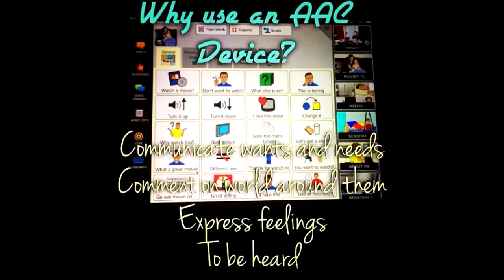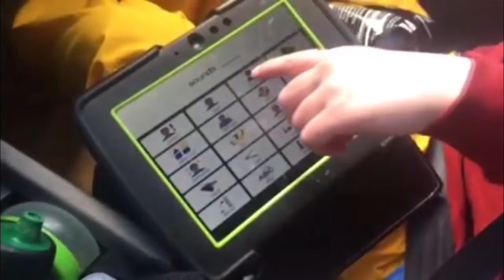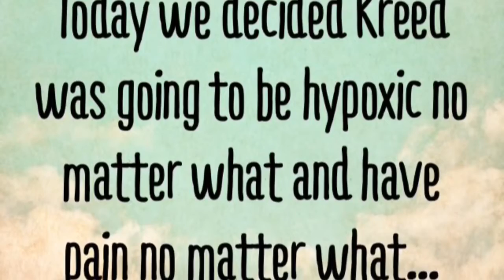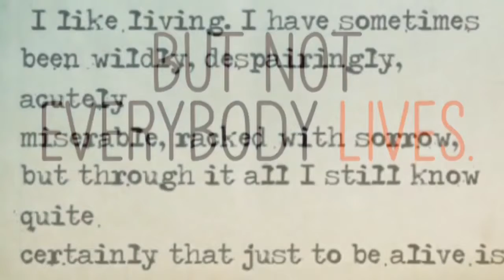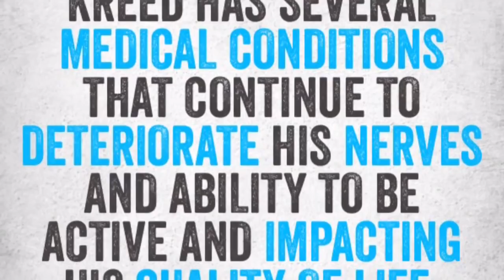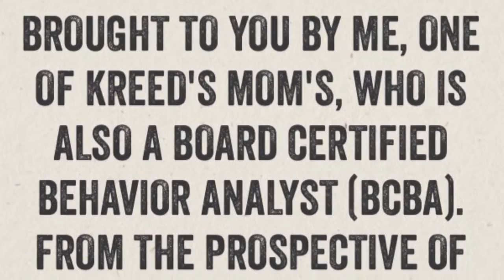For Kreed, A tribute to a Hero. (Kreed's World, AAC advocacy)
Kreed has a wonderful legacy, a Youtube Channel that has so much joy and information, and a family that is still honoring his life. On his Facebook Page his wonderful Moms post help information about conditions like Kreed's, share wonderful stories and present weekly seminars on the device that gave Kreed a voice. Kreed had non verbal Autism, among many other serious medical conditions. However without his AAC device, his family may never have gotten to know the real Kreed. Cannabis also aided Kreed in his last months with making him feel less pain, and more joy.
 A wonderful soul, who found joy and wonder in a world so many take for granted.

No matter the pain, he found joy, he had bad days, but when he had his good days, it was like every kid on Christmas morning. Kreed I may not get the chance to tell you how you inspire me, or give you a hug, or bounce around with you, but I love you little Buddy.